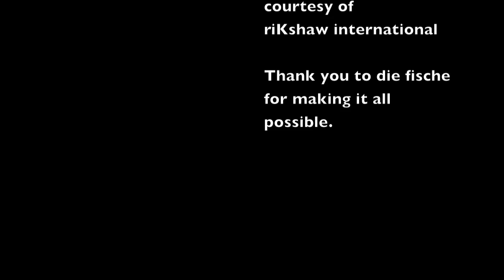Carp Numrero Uno